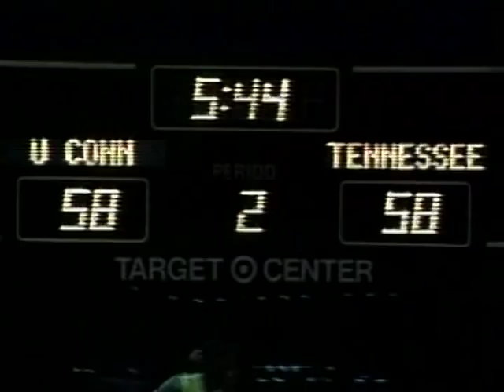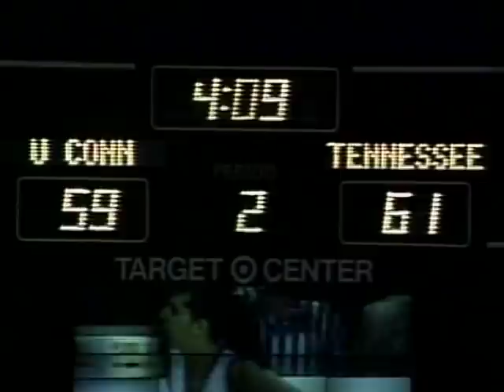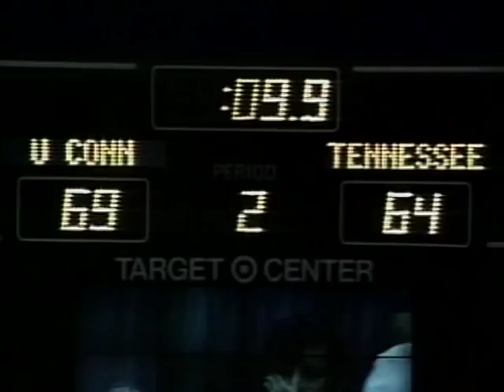UCONN 1995 Women's NCAA Division 1 Championship part-2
UCONN -vs- Tenn